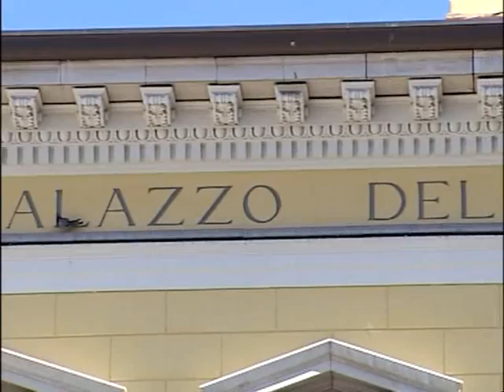ADDIO PROVINCE: VERO RISPARMIO?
Il Consiglio dei Ministri ha deciso oggi la soppressione delle Province. Un taglio annunciato, specie per quanto riguarda quella di Trieste, che per - sul lungo periodo - potrebbe non avere gli effetti sperati. Secondo la Presidente della Provincia di Trieste, Bassa Poropat, si tratta di una decisione demagogica che non porter l'annunciato risparmio economico. - Intervistati: MARIA TERESA BASSA POROPAT (presidente Provincia di Trieste)